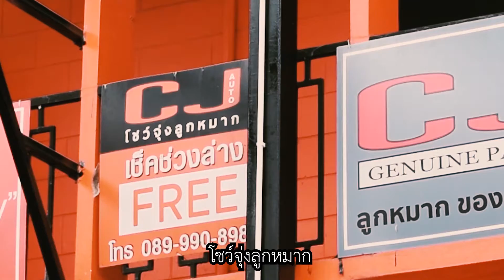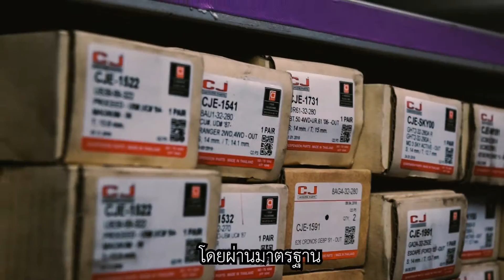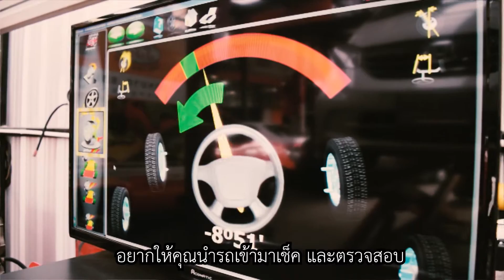CJ AUTO โชว์จุ่งลูกหมาก พร้อมให้บริการ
ยินดีต้อนรับรถยนต์ ทุกรุ่น ทุกยี้ห้อ ไม่ว่าจะเก่าหรือใหม่ ทั้งเปลี่ยน ซ่อม ตั้งศูนย์
บริการรวดเร็วทันใจ ภายใต้การดูแลด้วยช่างฝีมือดีมีคุณภาพ
🔩⚙ลูกหมากทุกชิ้นเราควบคุมการผลิตโดยระบบ ISO:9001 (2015) และผ่านมาตรฐาน IATF16949 🔩⚙

👩‍🔧👨‍🔧เปิดบริการ วันจันทร์ -วันเสาร์ 👩‍🔧👨‍🔧
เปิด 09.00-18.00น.